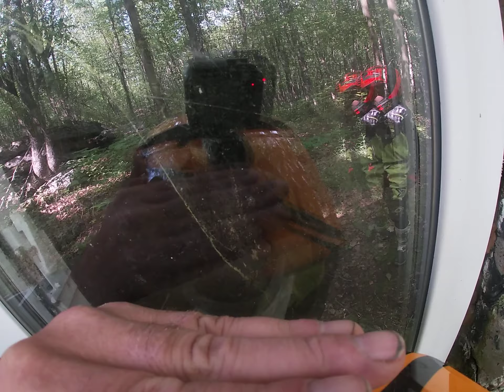Memorial Day Weekend Ride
published by @Therealkamdenb.